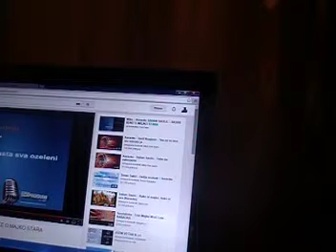Iza sedam gora i mora ZƐMĪŔ ßΛSĪƇ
By Armani Basic
Kucna snimka uz Matricu
01-02/2015